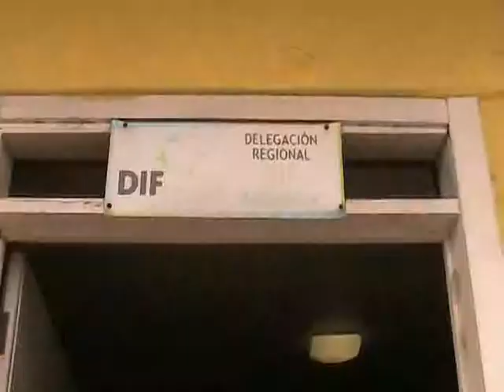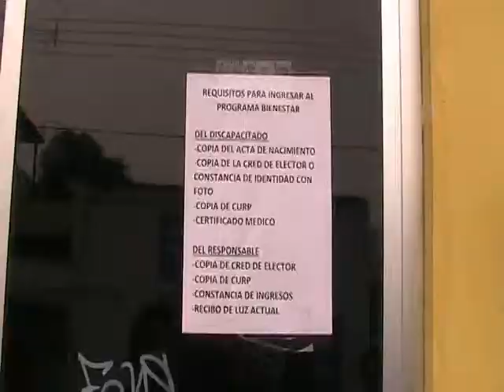Denuncian discapacitados inoperancia de Delegada Regional del DIF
Aseguran que no existe una coordinación de su equipo de trabajo para entregar el apoyo a personas con discapacidad del programa Bienestar